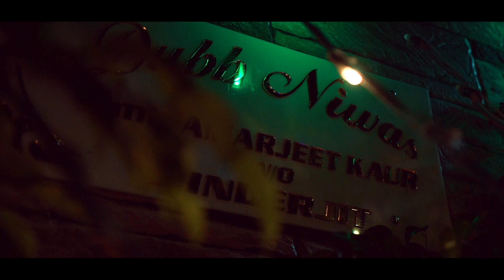HARPREET & SUKH # PUNJABI WEDDING HIGHLIGHT # 2021# PAMMA PHOTOGRAPHY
For Wedding Booking :-
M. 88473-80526